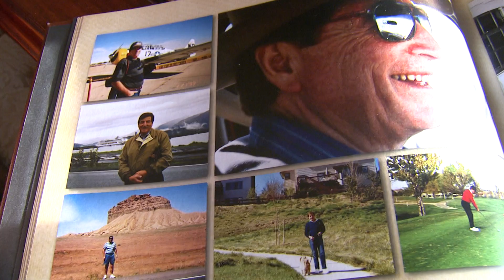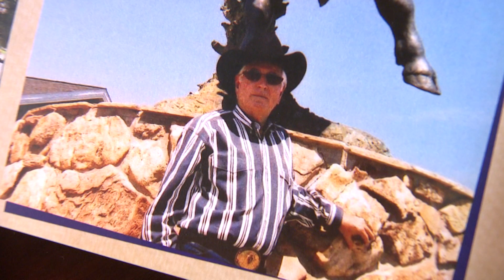ALS Research | University of Denver (2010)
University of Denver Asst.  Prof. Dan Linseman and his students are researching antioxidants and proteins that may be able to help people suffering from Amyotrophic lateral sclerosis (ALS or Lou Gehrig's disease) within the next few years. Hear from two women who have lost their husbands to ALS what this research means to them.